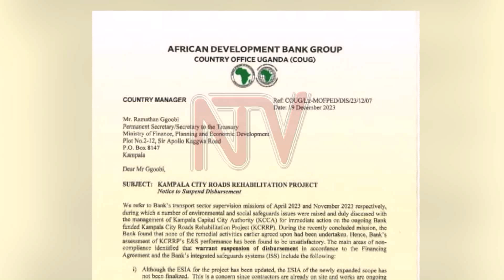Lord Mayor Lukwago concerned at fate of roads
Kampala Lord Mayor Erias Lukwago has expressed concern at reports that the African Development Bank is considering halting funds, allocated to pay for the construction of roads in the city. The call, came ten days after a letter, addressed to the Secretary to the Treasury, Ramathan Ggoobi, indicated that the funds were to be halted over inconsistencies in governance. Lukwago now says he agrees with the African Development Bank and he wants parliament to enter into the matter to scrutinize the perpetrators responsible for the inaccuracy in the funding.